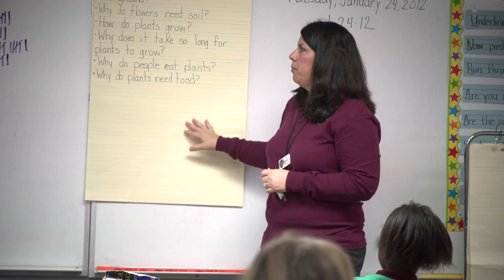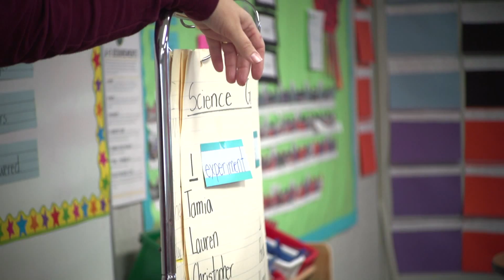2012 Hart Vision CA Charter School Teacher of the Year: Kelly Sullivan Perez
Kelly Sullivan Perez, a 2nd grade teacher at San Jacinto Valley Academy, is the 2012 Hart Vision California Charter School Teacher of the Year.